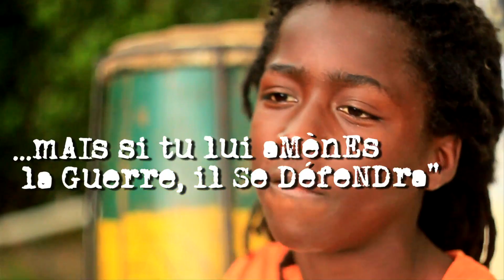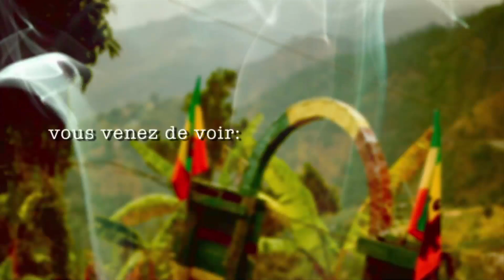LE RASTA ☞ ÉPISODE 9 - JUST HUMANS - À LA JAMAÏQUE ☜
JUST HUMANS - "À LA JAMAÏQUE" - "RASTA" - WEBDOC - DOCUMENTAIRE JAMAÏQUE
Quelques préceptes rasta avec Selasie.

À LA JAMAÏQUE - JUST HUMANS

JAMAICAN DOCUMENTARY
DOCUMENTAIRE JAMAÏQUE